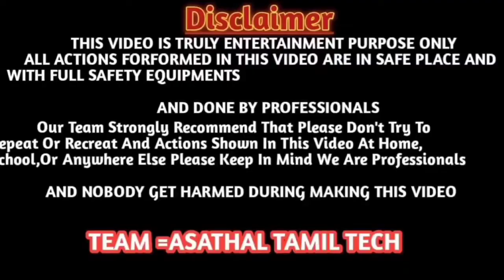🕺 காவிரி தண்ணீர் பெருக்கெடுத்து ஓடுகிறது....asathaltamil / /tamil /தமிழ் / ..